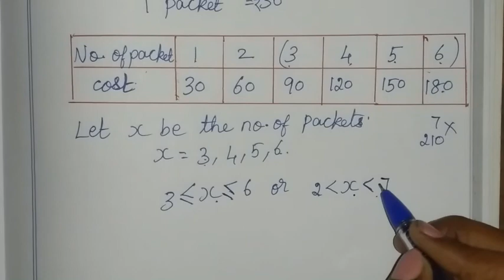7th maths Term 3 Ch 3 algebra Exercise 3.2 sum 5 in tamil tn samacheer class 7 std 3rd term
TN Samacheer class 7 maths New Syllabus Term 3 Chapter 3 algebra sum 5 7th standard std maths tamil

Tamilnadu Samacheer New syllabus 7th std Maths Term 3 ch 3 ex 3.2 sum 5 solution 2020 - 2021